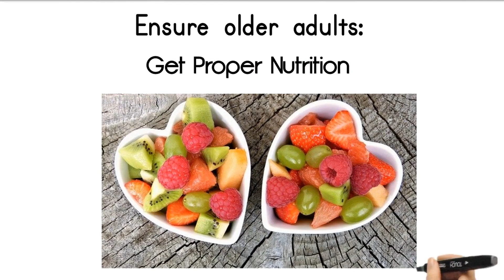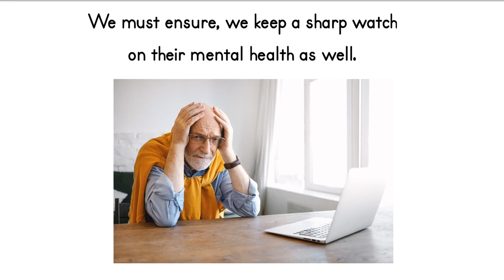Helping Older Adults Cope with the Pandemic - Approved Healthcare, Etobicoke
Concerned about COVID -19 or Omicron?
Our Caregivers are screened before every Client Visit.

We all know the ongoing pandemic has affected everyone especially older adults.

Attention focused on the older adults or elderly  is a criterion for an efficient intervention. During the COVID-19 pandemic, the older adult must be involved actively in the design and implementation of measures for their care.

Let us help! We can provide the Personal Support you need to help you stay in your home, for as long as you are able.